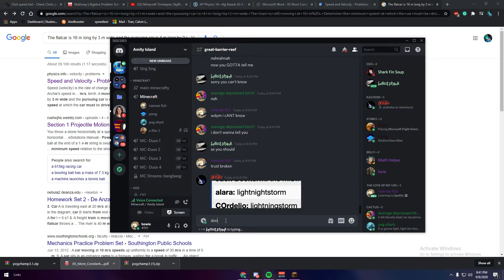?????? Matthew?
GPU: GeForce GTX 1070
CPU: AMD Ryzen 5 2600 Six-Core Processor
Memory: 16 GB RAM (15.95 GB RAM usable)
Current resolution: 1920 x 1080, 240Hz
Operating system: